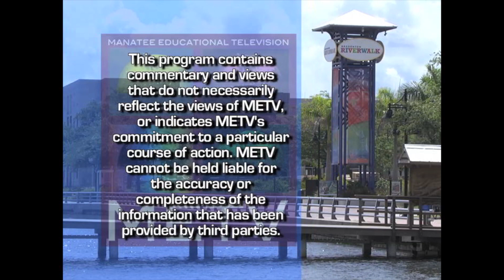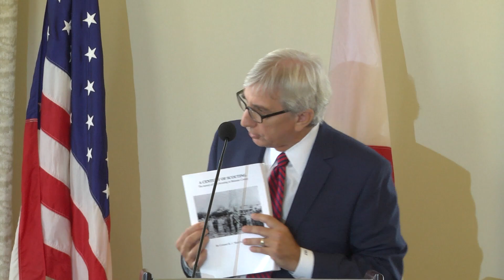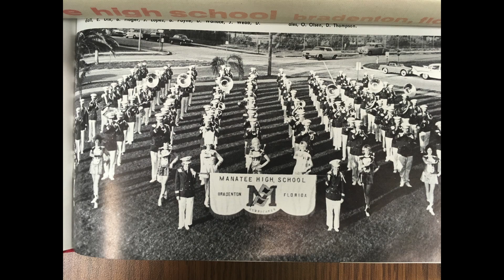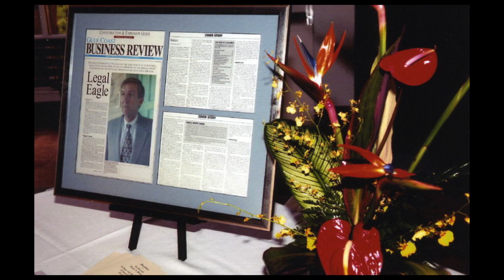Honoring Judge Doug Wallace Manatee Bar Association